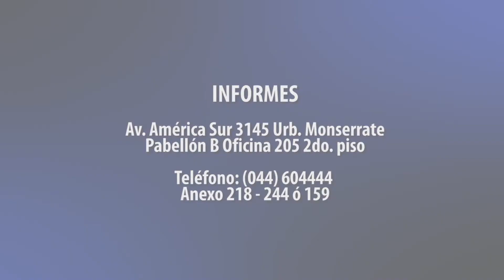SPOT II FERIA DE CIENCIA Y TECNOLOGIA UPAO 2014